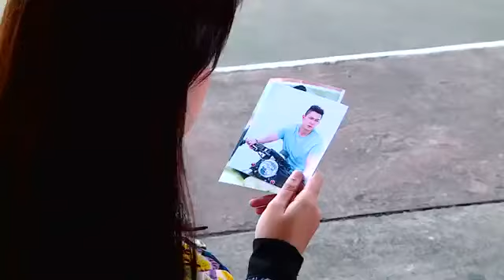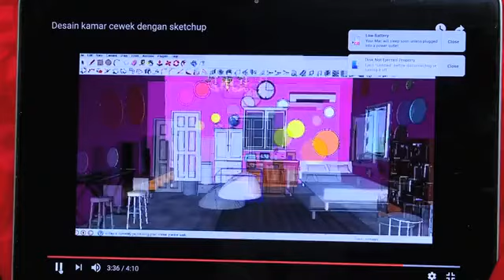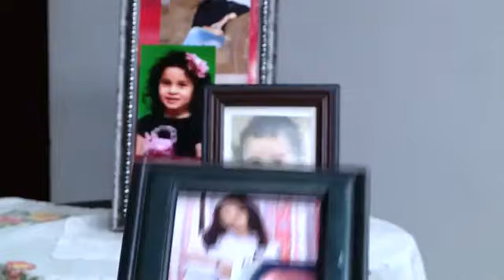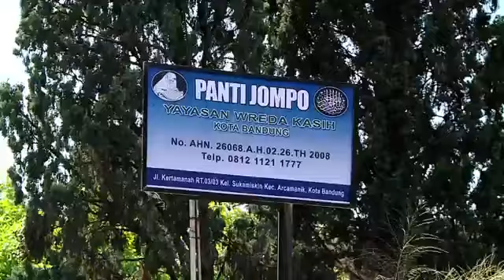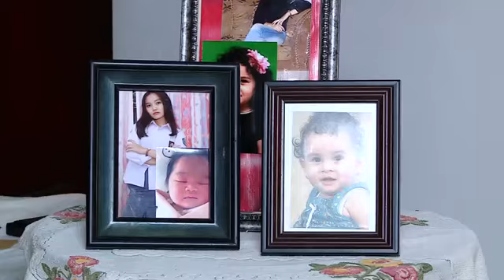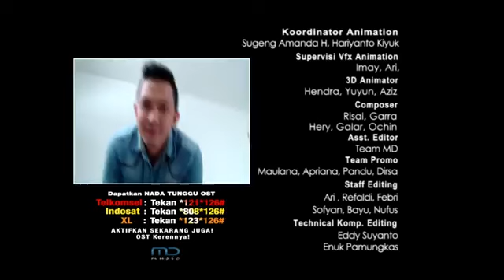FTV Nikki Frazetta & Anggika Bolsterli Dari Kepo Jadi Cinta